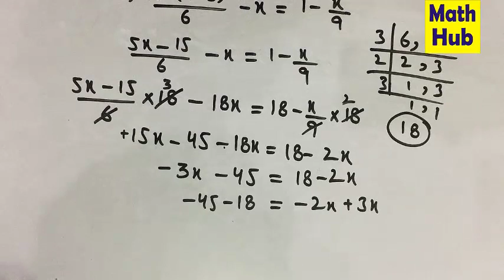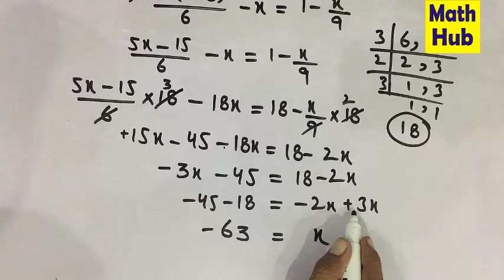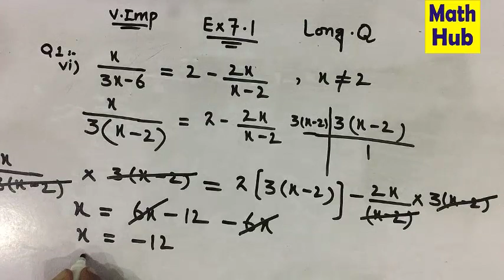Math Class 9th ch 7 ,ex 7.1, Q 4,5,6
Solution for 9th Class Math Punjab Text Book Board, Unit 7, Ex 7.1, Question 1 ,part 1 to 3
According to the syllabus of Punjab Text Book Board, Pakistan 2017.

Instructor : Ufaq Ali